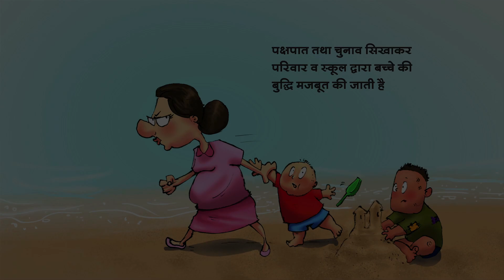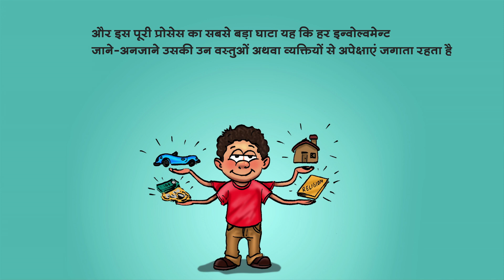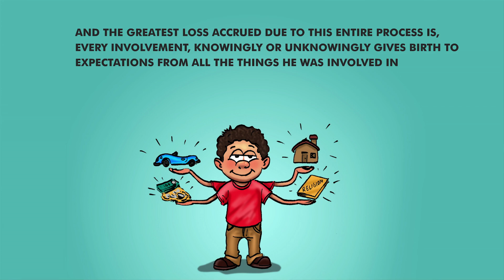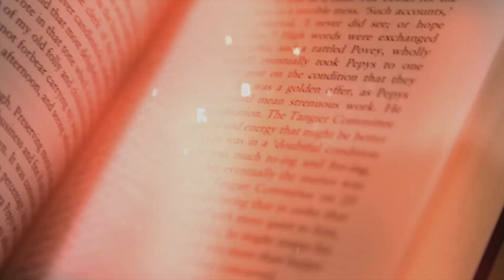जानिए आपके दुखों का मूल कहां छिपा है... | दीप त्रिवेदी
Mr. Deep Trivedi is a pioneer in spiritual psychodynamics and a record holder for maximum lectures on Human Life, Tao Te Ching, Bhagavad Gita and Ashtavakra Gita. He has authored the bestselling books, 'I am the Mind' and 'I am Krishna.'

You can also connect with Mr. Deep Trivedi on his Facebook

To read books penned by Mr. Deep Trivedi and many more, log